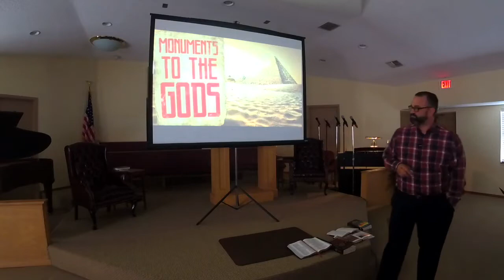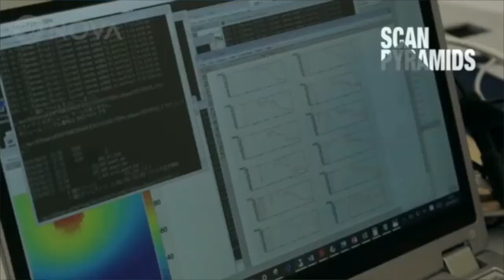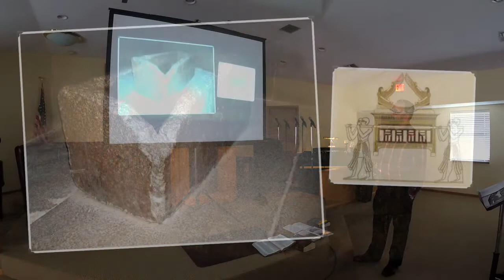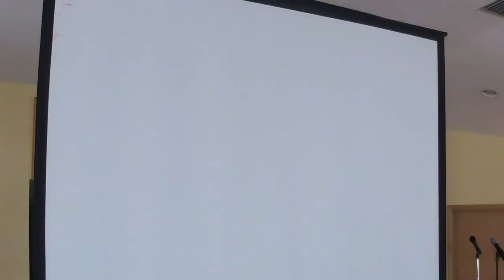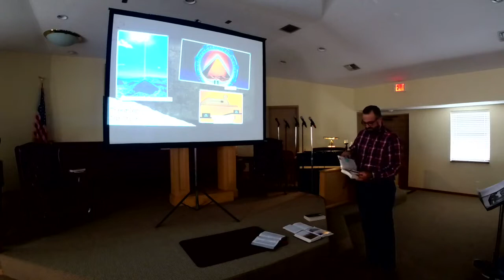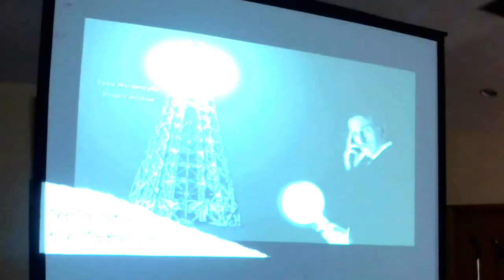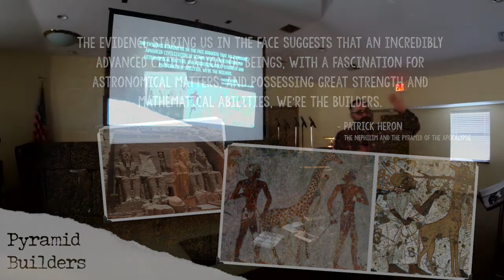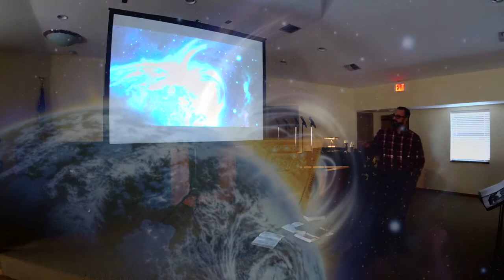Sunday evening service, June 30, 2019 Pyramid presentation with slides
Edited with slides from the presentation.